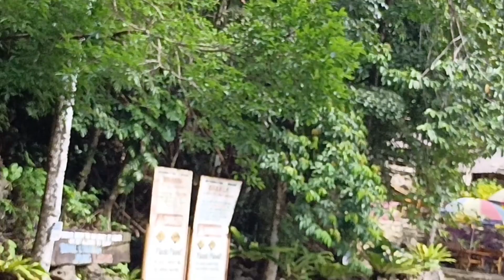Beach Resort Antique @ regie mix vlog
OFW Lebanon @regie mix vlog